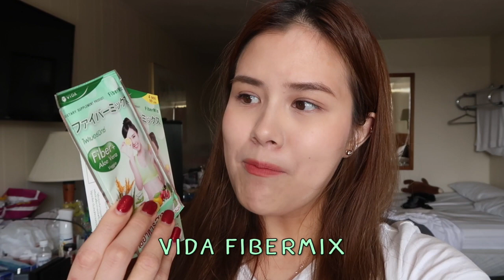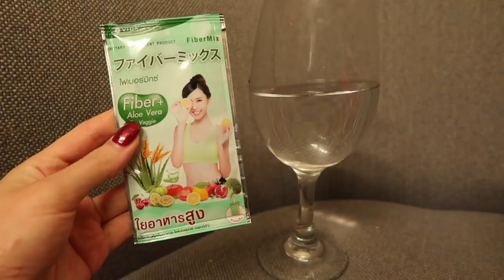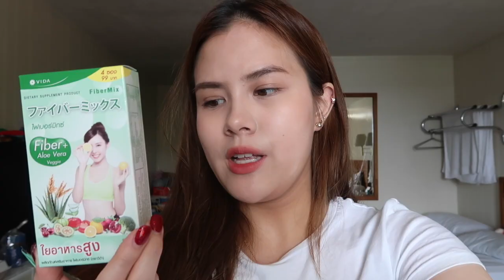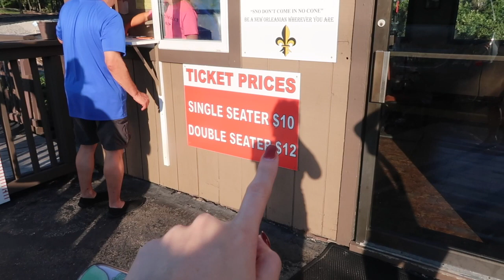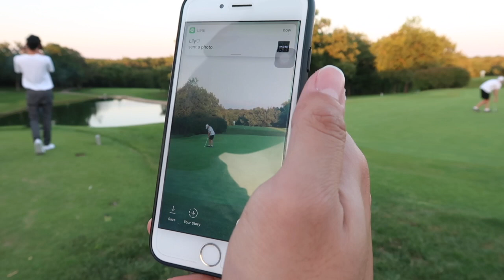Vlog USA #9:ลดหุ่นแบบไม่อดข้าว,เอาโทรศัพท์เพื่อนไปซ่อน,ขับรถซิ่ง(Vida)| Lily nawiya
หาซื้อได้ที่ วันสัน Boots และ 7-11
หาข้อมูลเพิ่มเติมได้ที่ Glutamaxthailand